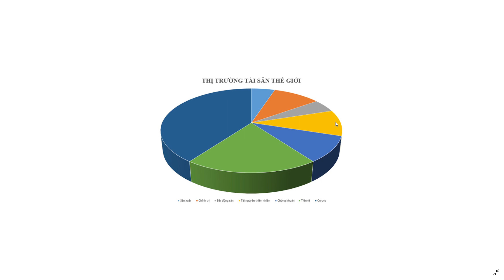Đại học edX | Khoá: 01 | Họ&Tên: Nguyễn Thị Vân | Môn: Phát triển thương hiệu | Bài tập số: 11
Họ tên Sinh viên: Nguyễn Thị Vân
Khoá: 01
MSSV:
Ngành:
Môn: Phát triển thương hiệu
Chủ đề của bài tập: Lựa chọn ngành/ nghề lĩnh vực
Hoàn thành bài tập buổi: 11
Giảng viên hướng dẫn:
Link bài viết luận:
Link Facebook cá nhân:
Đại học edX - Làm trước học sau
70% Thực hành - 30% Lý thuyết